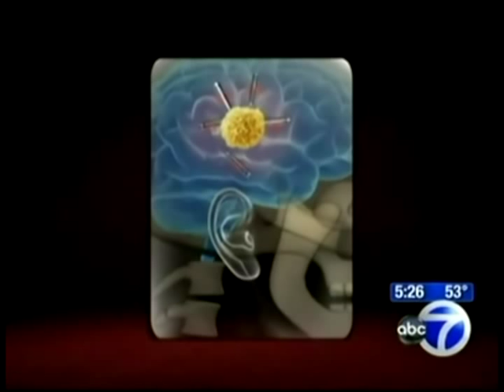Dr. A. Gabriella Wernicke, MD, MSc, Intra-operative Cesium-131 Brachytherapy for Brain Metastases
Intracavitary brachytherapy is a minimally invasive technique used to line a surgical cavity with radioactive seeds — cancer-fighting radioisotopes encased in capsules the size of a rice grain — after removal of malignant disease. This procedure delivers high-dose radiation to the tumor cavity margin to prevent recurrence of microscopic disease in patients with malignant brain tumors. Dr. Schwartz and Dr. A. Gabriella Wernicke from the Department of Radiation Oncology, were the first to perform the 15-minute procedure with cesium-131 — a radioactive isotope with a shorter half-life and higher energy level than other agents in use, assuring rapid and safe delivery. The radioactive isotopes release a radiation dose tailored to individual patient needs over a period of days. For patients with malignant brain tumors, the use of cesium-131 seeds can eliminate the need for additional external radiation therapy. In some patients, implantation of brachytherapy may offer hope for additional therapy to maintain their quality of life when other treatments have failed. This medical achievement was made possible by a collaborative effort between Dr. Schwartz's team, Dr. Wernicke's department, of Radiation Oncology and IsoRay Medical™, the company that makes the radioactive seeds.